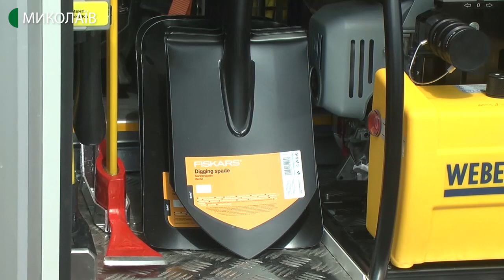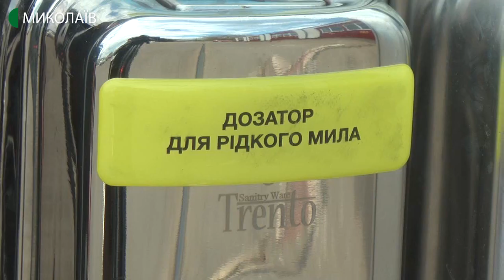Миколаївські рятувальники отримали новий транспорт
Автопарк миколаївських рятувальників поповнився новим сучасним аварійно-рятувальним автомобілем.